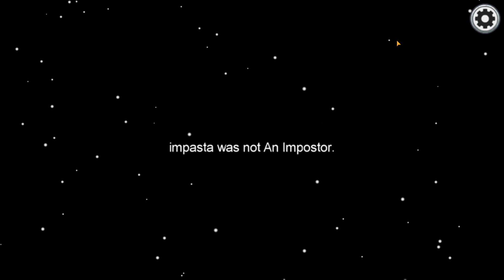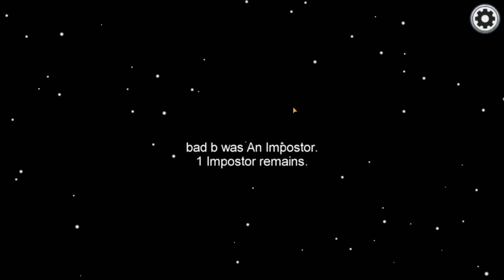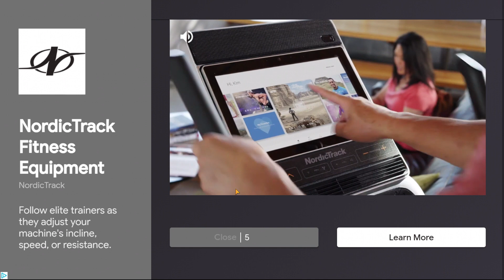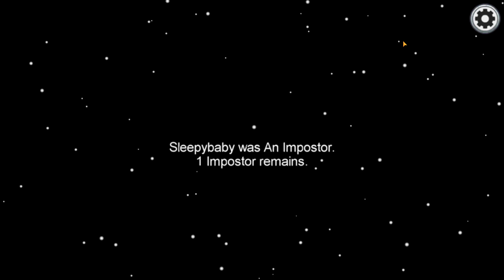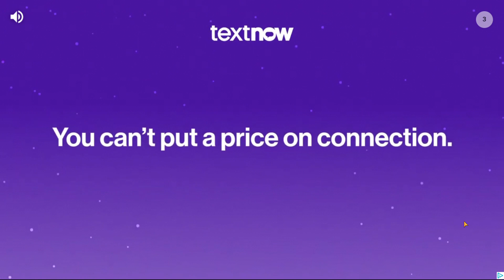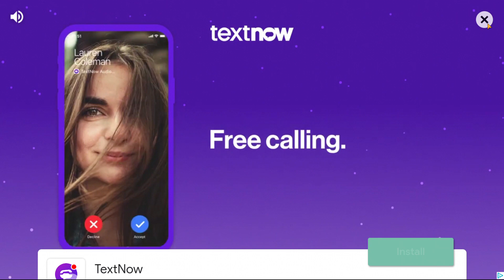Among Us. Tips On How To Win As Imposter.